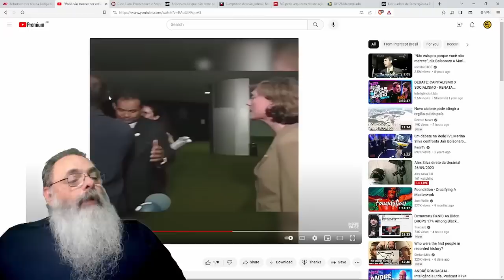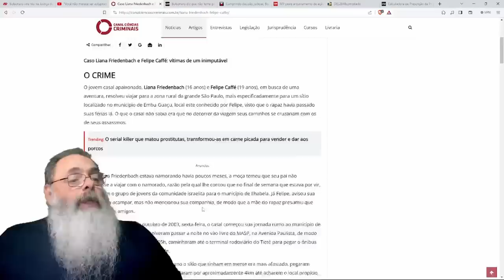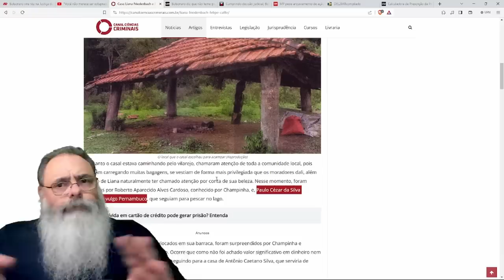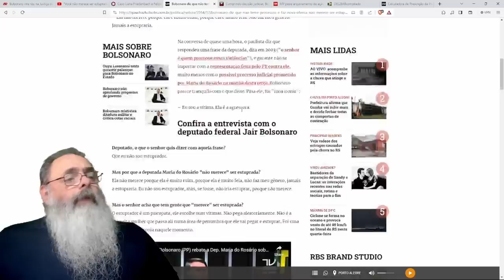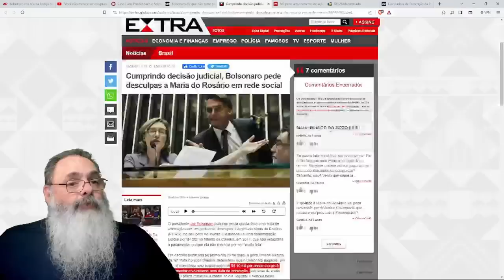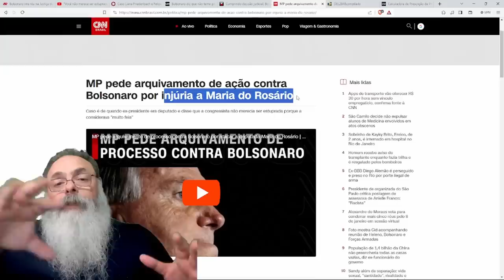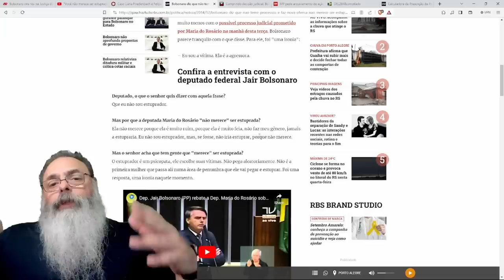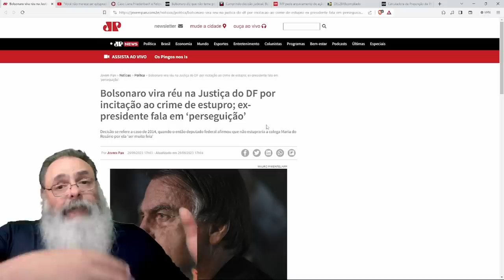BOLSONARO vira RÉU por SITUAÇÃO com MARIA do ROSÁRIO há ANOS: É PERSEGUIÇÃO, mas é mais COMPLICADO